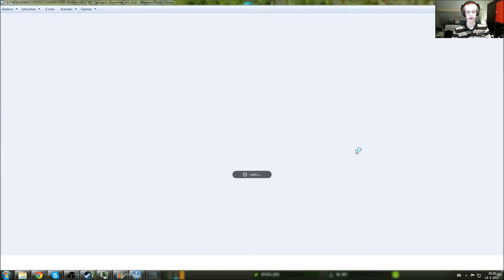Dutch - Cities Skylines Aflevering 4 - Het industiele gebied veranderen.....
Leuk dat je kijkt naar video's op mijn kanaal!!

Klik op deze link om mij op facebook te liken!

Maandag
- Euro Truck Simulator 2 Nederland
- Farming Simulator 2015
Eventueel
- Train Fever
- Tropico 5

Dinsdag
- Euro Truck Simulator 2 Europa
- Minecraft Survival
Eventueel
- The Crew

Woensdag
- Train Fever
- Euro Truck Simulator Nederland
Eventueel
- Tropico 5
- SimCity 5

Donderdag
- Minecraft Minigame Sky Wars
Eventueel
- Farming Simulator 2015
- SimCity 5

Vrijdag
- Farming Simulator 2015
- The Crew
Eventueel
- Euro Truck Simulator Europa
-  Train Fever

Zaterdag
- Minecraft Suvival Multiplayer
Eventueel
- SimCity 5

Zondag
- Train Fever
Eventueel
- Tropico 5
- SimCity 5